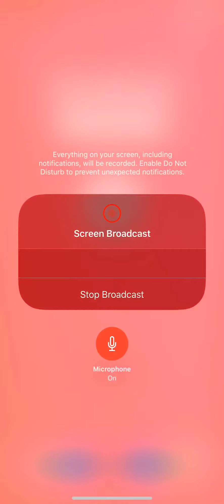SUBWAY SURFER THE BEST GAME?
SUBWAY SURFERS
Thank you for coming and supporting my channel guys. I am a mom of three beautiful children one girl and two boys and I am now a widow since my husband passwed away 2018 of March. If you ever want to donate something here is my paypal account. God Bless